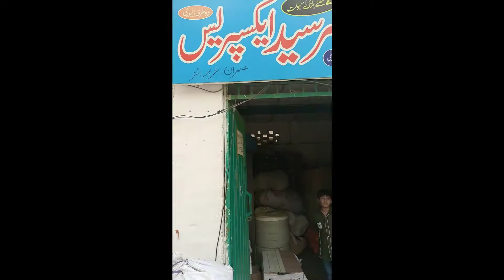Amber Store Gadgets Parcel Receiving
Next Video
Complete Unboxing